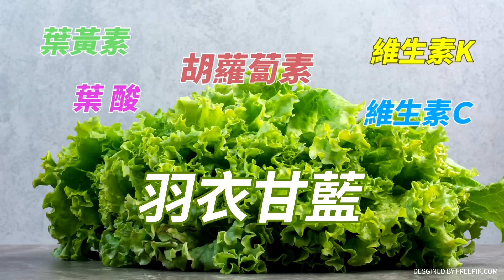【大新聞大爆卦】侯賴首度平手!違建不拆"賴皮寮"成打卡熱點吳子嘉爆選舉最怕的事發生了!? 20231219 精華1@大新聞大爆卦HotNewsTalk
《精彩回顧》
【大新聞大爆卦】73歲年輕新人氣王!綠下軍令"殺無赦" 賴真的怕了 派蕭專訪:他只想講貓狗柯台南陸戰驚喜?綠1天8行程急回防 救不回!全民打卡"賴著不拆"20231218  @HotNewsTalk
【週末大爆卦】趙少康政大演講片橫掃YT熱搜榜!徐巧芯爆:文山中正區侯康配民調飆升45%!侯友宜.盧秀燕.朱立倫寒冬穿短褲露腿為民拚了!柯文哲打賴侯認有棄保?求韓國瑜奇蹟?20231217@CtiTv
【週末大爆卦】獨!黃揚明曝藍2024勝選密碼:贏六都就奪天下!賴本命區失火?急call余天喚不回"榕樹下"切心!白發動"一票不投賴品妤"藍汐止利多! 20231216 @HotNewsTalk
【大新聞大爆卦】獨!藍北趙.南侯.最強小雞特攻隊三路殺向賴神!趙少康嗆賴你違建拆我就辭中廣!蕭美琴稱"戰爭白手套"是"慈善團體"?余天失不分區寶座羨慕韓國瑜?20231215 @HotNewsTalk
【大新聞大爆卦】獨!趙少康上館長.賀瓏徐巧芯當教練!陳昭榮挺侯打詐.楊繡惠被騙痛罵綠"會選你們才有鬼"!柯慌了自喻"神"?DPP喊有侯當總統準備?林金結請出郭董復仇戰!20231214@CtiTv

大新聞大爆卦 周一至周五14:00-16:00
週末大爆卦 周六、周日14:00-16:00